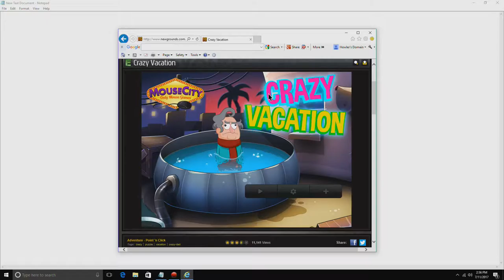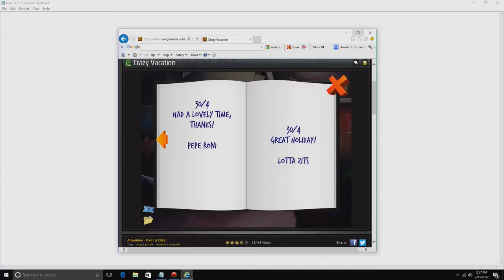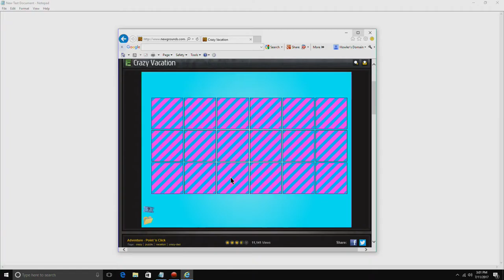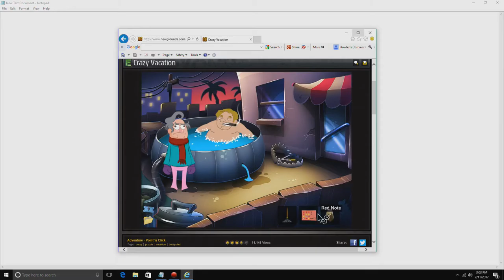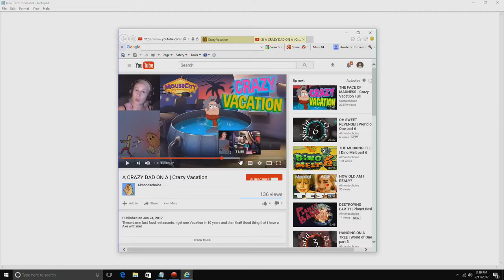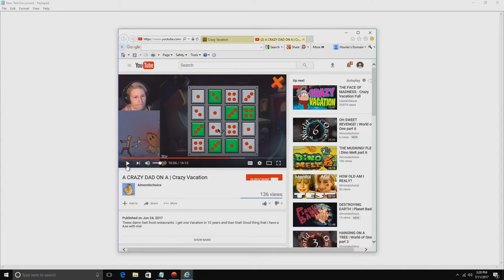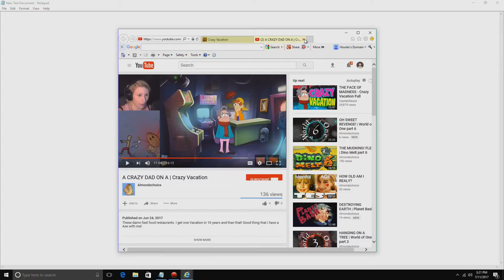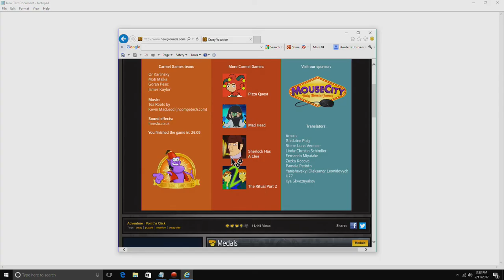Howler Exploring Newgrounds: Crazy Vacation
here's a link to the game if you guys want to try it out